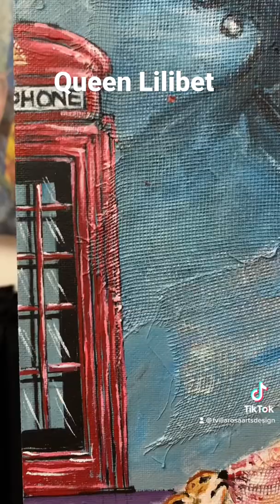Nostalgic… A portrait dedicated to Queen Elizabeth II for her Platinum Jubilee